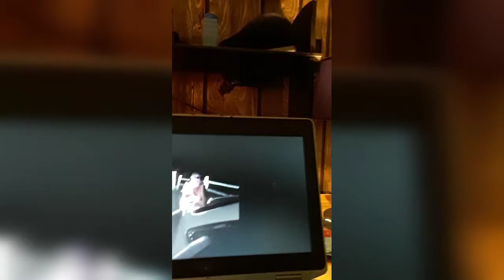LOL OMG Seriously!! (Mike Mike!!!!!!)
This lady is the definition of insane